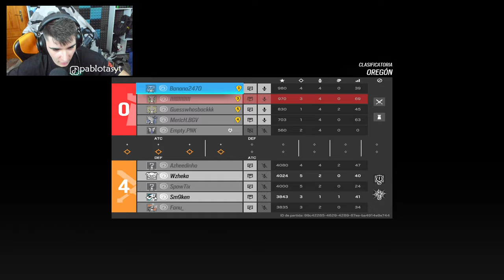El PEOR EQUIPO que VERAS HOY 😭 | RAINBOW SIX SIEGE | Deep Freeze | Pablotas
⏩En este Gameplay de Rainbow six siege en Deep Freeze: El PEOR EQUIPO que VERAS HOY
► ¡Sígueme!